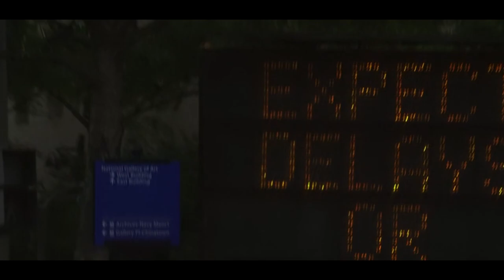George Clooney talking about liberation in Iran | Syriana 2015. WordClips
George Clooney asBob Barnes in Syriana talking about Iran and the reform movement.